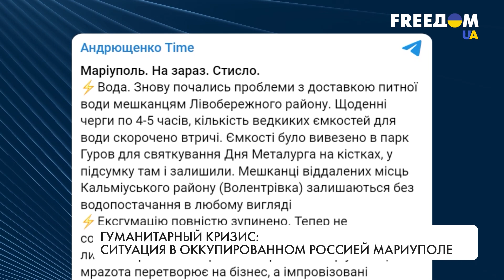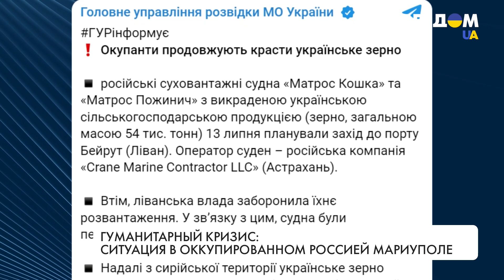Гуманитарная катастрофа в Мариуполе. Что оккупанты сделали с городом?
22 тысячи человек погибли в Мариуполе с начала полномасштабной российской агрессии, по данным украинских властей. Городской глава Вадим Бойченко назвал эту цифру осторожной, ведь жертв может оказаться больше. Российские оккупационные власти, в свою очередь, заявляют об амбициозных планах: превратить "Азовсталь" в промышленный парк и сделать Мариуполь полумиллионным городом. На деле же украинцы, которые остаются в разрушенном заблокированном городе, живут в условиях гуманитарной катастрофы: без постоянного газа, электро- и водоснабжения. Детальнее о ситуации в оккупированном Россией Мариуполе смотрите в материале